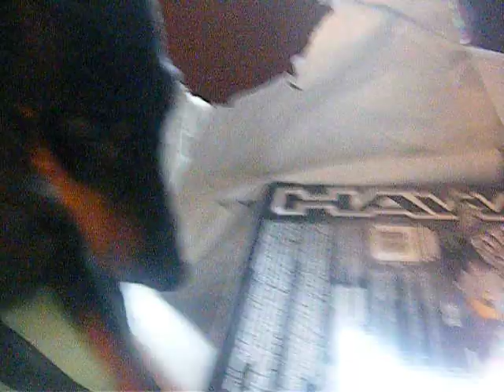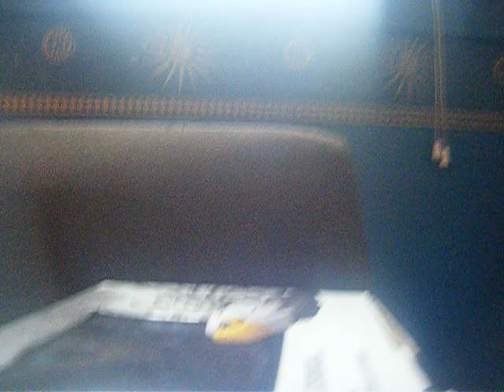Merry Christmas Alex 2009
Alex wakes up to open his present from Pierce. It's a remote control flying hawk. And wrapping paper.